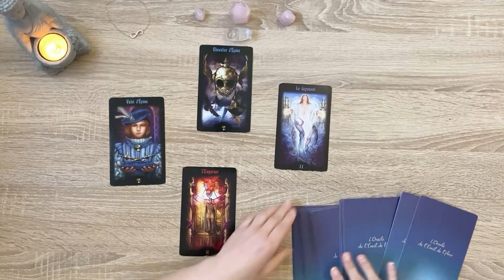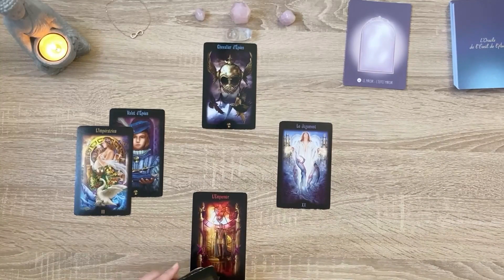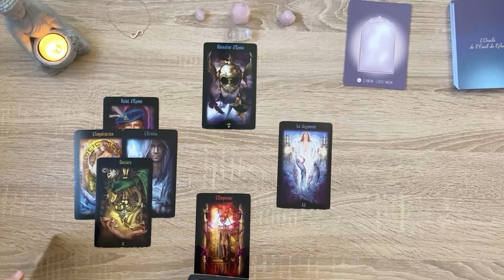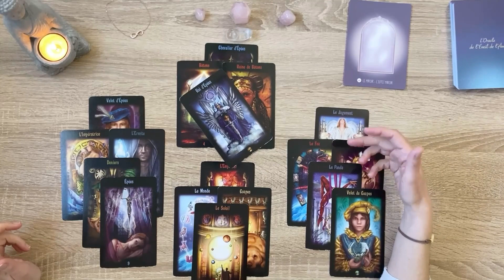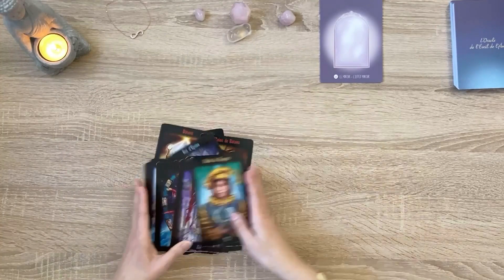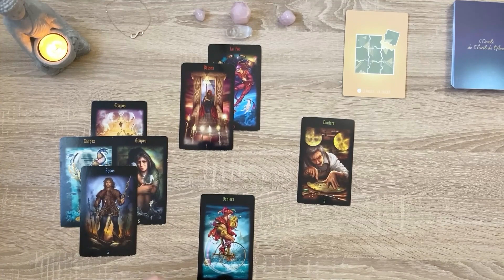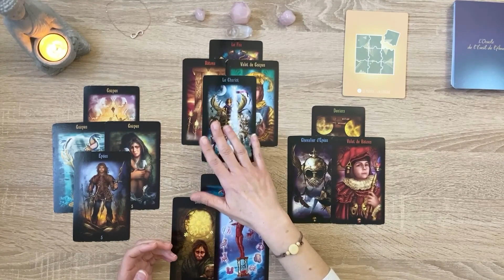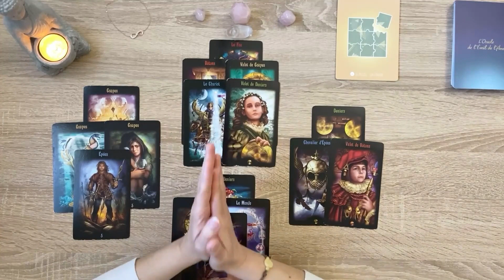Balances St Valentin : Célibataire :réjouissez vous, on veut vs revoir; Couples : partir ou rester ?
Que vous réserve l'amour en cette période de saint Valentin ? Retrouvez votre guidance spéciale célibataires et couples pour y voir plus clair.

00:00 Intro
00:44 Célibataires
13:42 Couples

      🔸 en partageant
      🔸 en commentant

🔹 L'oracle de l'éveil de l"âme de Bruno Charvet et Messodie Samama

Vous pouvez vous procurez ces tarots et oracles (et bien plus encore) dans cette boutique :

🌟 MUSIQUES 🌟

Intro et fin :
Titre:  Chinese Soul Flute   Auteur: Nelka Senavirathna

Natacha

@Nanou guidance